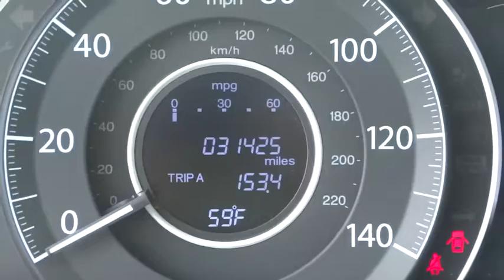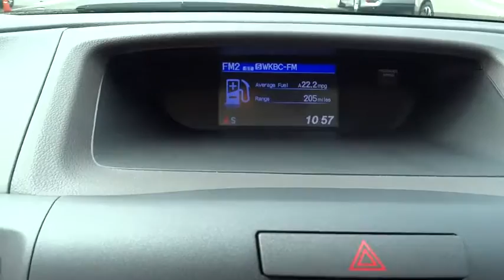2014 Honda CR-V Hickory, Morganton, Huntersville, Statesville, Gastonia, NC P8685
2014 Honda CR-V
2014 Honda CR-V 2WD 5dr EX - Stock#: P8685 - VIN#: 5J6RM3H5XEL013173

945 Us Highway 70 SE

CARFAX 1-Owner, GREAT MILES 31,422! EX trim. PRICED TO MOVE $300 below Kelley Blue Book!, FUEL EFFICIENT 31 MPG Hwy/23 MPG City! Sunroof, Bluetooth, CD Player, iPod/MP3 Input, Alloy Wheels, Back-Up Camera. CLICK NOW! KEY FEATURES INCLUDE: Sunroof, Back-Up Camera, iPod/MP3 Input, Bluetooth, CD Player. MP3 Player, Privacy Glass, Keyless Entry, Steering Wheel Controls, Child Safety Locks. EX with White Diamond Pearl exterior and Beige interior features a 4 Cylinder Engine with 185 HP at 7000 RPM*. EXPERTS CONCLUDE: . the CR-V offers a mix of practicality, comfort, usability, fuel economy, driver involvement, reliability and low ownership costs that simply hasn't been matched by any other compact crossover SUV. -Edmunds.com. Great Gas Mileage: 31 MPG Hwy. AFFORDABLE: This CR-V is priced $300 below Kelley Blue Book. PURCHASE WITH CONFIDENCE: CARFAX 1-Owner WHO WE ARE: Our goal is to offer customers a World Class Experience in Automotive Sales and Service. We provide everyone with all the time and information they need to make an informed decision regarding their vehicle. The friendly staff at Hendrick Honda Hickory would like to invite you to browse our website or visit us in person at 945 Hwy 70 SE in Hickory, NC 28602. Pricing analysis performed on 4/19/2016. Horsepower calculations based on trim engine configuration. Fuel economy calculations based on original manufacturer data for trim engine configuration. Please confirm the accuracy of the included equipment by calling us prior to purchase.